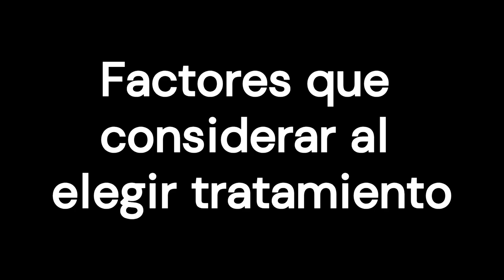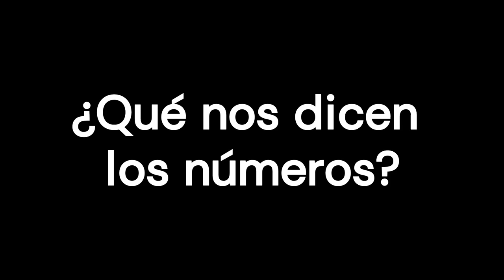Tratamientos para la angina estable: beneficios y riesgos ‐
Este vídeo es una guía de decisión para personas que han sido diagnosticadas con angina de pecho estable y deben considerar opciones de tratamiento. Se proporciona información detallada sobre la angina de pecho estable, las diferentes opciones de tratamiento (medicamentos, angioplastia coronaria y baipás coronario), los riesgos y beneficios de cada opción y factores importantes a considerar al tomar una decisión.